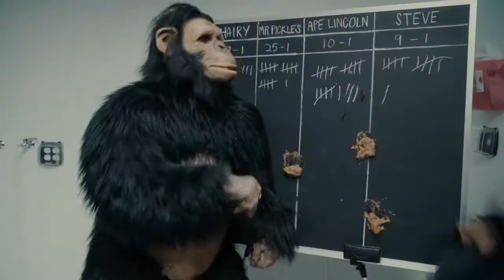Primate Research Center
Primate Research Scene from Scary Movie 5.